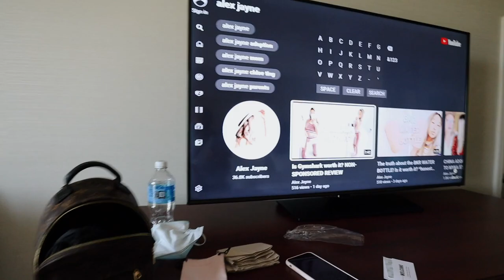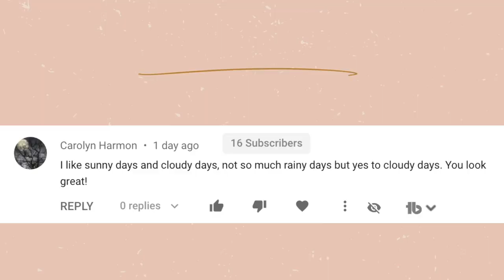THE WEDDING REHEARSAL DINNER!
It's finally here.. the wedding rehearsal dinner!! In this vlog I share what happened at the wedding rehearsal dinner and my road trip going to Charleston, South Carolina. The wedding rehearsal was so much fun and the Groom's cake was so good, it was a Star Wars theme which was really cool. In the meantime, here is the proposal vlog

Alex Jayne
3050 Dyer Blvd.